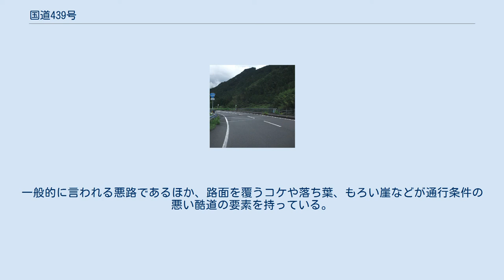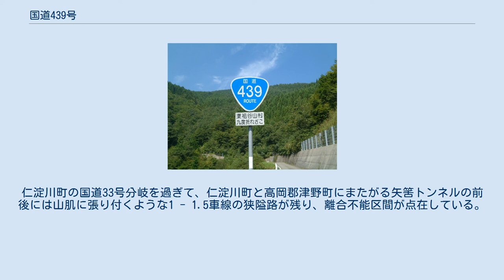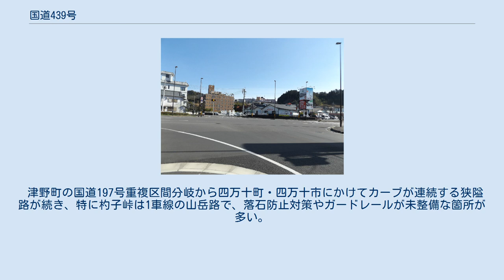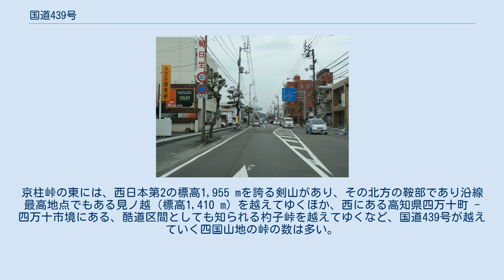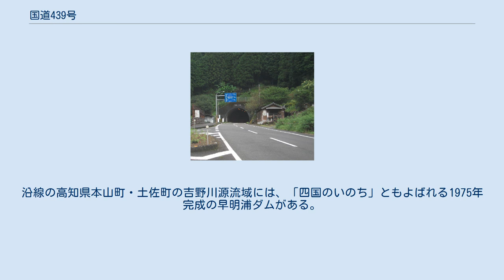国道439号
標識（徳島県三好市東祖谷） 高知県仁淀川町川内谷 高知県いの町小川柳野 高知県いの町上八川丙 高知県土佐町地蔵寺 高知県大豊町西土居 高知県大豊町西峰 終点付近の中村市街地（高知県四万十市） 終点である国道56号との交差点（高知県四万十市）。
 国道439号（こくどう439ごう）は、徳島県徳島市から高知県四万十市に至る一般国道である。
 四国山地に沿って四国地方の中山間地域を東西に縦貫する道路で、総延長は346.8 kmあり、四国の国道では最長の長大路線である。
主な通過地は起点・徳島市の徳島本町交差点より、剣山、徳島・高知県境の京柱峠、高知県大豊町、仁淀川町、杓子峠を経て、終点・四万十市の国道56号交点に至る。
交差する国道のほとんどが四国を縦断する形をとるため、各国道同士を連絡する道路としても利用されている。
国道439号の数字語呂合わせで「ヨサク（与作）」の俗称がある。
 起点・徳島市から三好市の剣山までの徳島県内の約80 km区間は、他路線である国道192・438号と重複するため、439号が最上位となる区間は剣山以西になる。
 四国きっての「酷道」として知られ、実態は一部の他国道との重複区間や改良済区間を除く大部分の区間は、対面通行不可能な隘路区間が多い。
酷道の代表格として古くからバイク雑誌で「ヨサク」の名で頻繁に紹介されるなど、その知名度は酷道ナンバーワンとも評され、酷道愛好家らのあいだでは日本三大酷道のひとつに数えられている。
酷道としては珍しくテレビ番組で特集されることもあり、『東野・岡村の旅猿 プライベートでごめんなさい…』や『ドキュメント72時間』で特集された実績がある。
 また、近年ではその過酷な路線状況を逆手にとった自転車イベント「ツールドにし阿波」が開催されており、開催日である5月上旬は多くの人で賑わう。
 徳島県徳島市から剣山までは国道438号と重複している。
剣山以西は、国道438号より分岐して国道439号の単独区間となる。
 地図の上では、四国内陸部を袈裟懸けに短絡する道路のように見えるが、起点 - 四国霊場第12番・焼山寺への参道に当たる神山町内の区間（国道438号と重複）、大杉駅（大豊町）付近の国道32号から吉野川沿いに西進して本山町、土佐町を越え国道33号に至る区間を除けば、ほとんどが乗用車1台分の道幅、つまり2.5 m程度しかなく、いわゆる「酷道」と呼ばれる未改良道路である。
一般的に言われる悪路であるほか、路面を覆うコケや落ち葉、もろい崖などが通行条件の悪い酷道の要素を持っている。
少しずつではあるが各所で改良工事、防災工事が実施されており、全面通行止、時間規制による通行止や重量・幅員制限が実施されていることが多い。
 高知県と徳島県境の京柱峠、徳島県コリトリ - 見ノ越（国道438号との重複区間）は冬季閉鎖される。
 京柱峠は、羊腸の小径（こみち）と形容されるほどの国道439号きっての難所で、路面のアスファルトが剥がれた舗装路、うっそうとしたスギ林の中に続く山肌に張り付くようなガードレール無しの隘路、見通しのきかないカーブ道など、通行するにはさまざまな危険要素が重なっている。
 高知県大豊町の国道32号分岐から吾川郡仁淀川町の国道33号交点までは、バイパス道路の整備や拡幅改良された2車線の快走路である。
仁淀川町の国道33号分岐を過ぎて、仁淀川町と高岡郡津野町にまたがる矢筈トンネルの前後には山肌に張り付くような1 - 1.5車線の狭隘路が残り、離合不能区間が点在している。
 津野町の国道197号重複区間分岐から四万十町・四万十市にかけてカーブが連続する狭隘路が続き、特に杓子峠は1車線の山岳路で、落石防止対策やガードレールが未整備な箇所が多い。
杓子峠から山を下りたところから四万十市中村市街地まで、整備された2車線の快走路が続く。
 “酷道”としてテレビ番組で取り扱われたこともあり、東野・岡村の旅猿では四国酷道走破の旅として国道439号を観光しながら走破するという内容が、ドキュメント20min.では2010年9月6日に酷道にとりつかれたマニアを追ったドキュメンタリー『“酷道”439号』が、2015年7月4日に土曜スペシャル「知られざる国道の旅3」が、2016年6月3日にNHKドキュメント72時間『ゆきゆきて 酷道439』がそれぞれ放送された。
 橋梁 トンネル 京柱峠（高知県長岡郡大豊町） 国道438号との重...